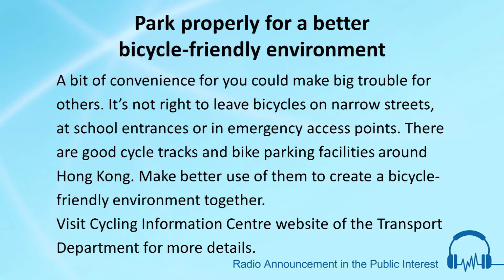Park properly for a better bicycle-friendly environment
MVO: A bit of convenience for you could make big trouble for others.
It’s not right to leave bicycles on narrow streets, at school entrances or in emergency access points.
There are good cycle tracks and bike parking facilities around Hong Kong.
Make better use of them to create a bicycle-friendly environment together.
Visit Cycling Information Centre website of the Transport Department for more details.